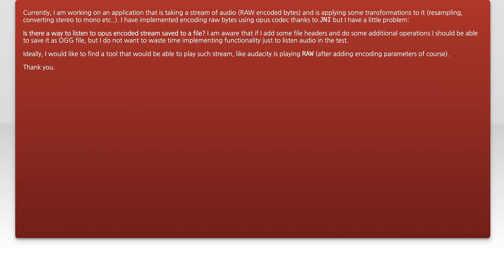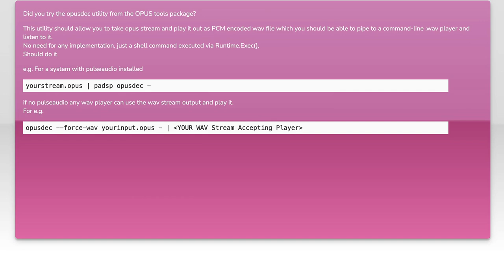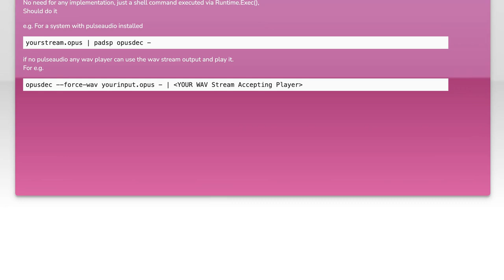Listening to OPUS encoded stream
java: Listening to OPUS encoded stream

Related to: java, audio-streaming, opus